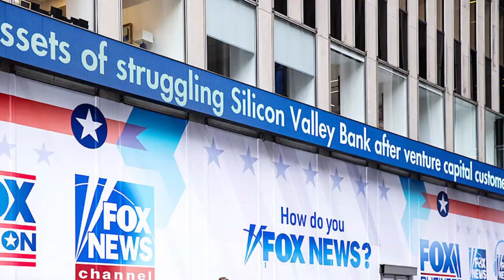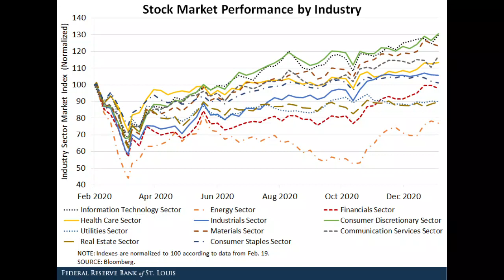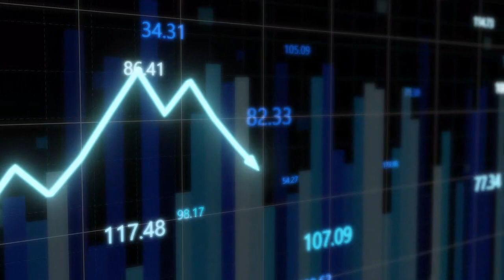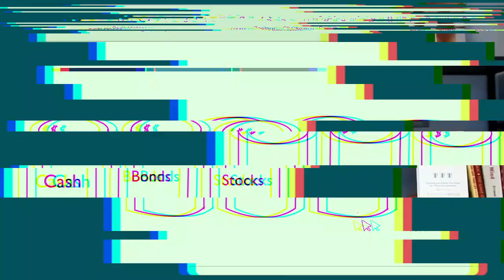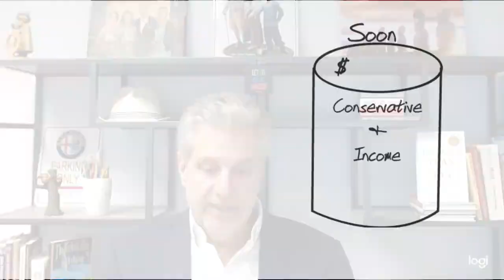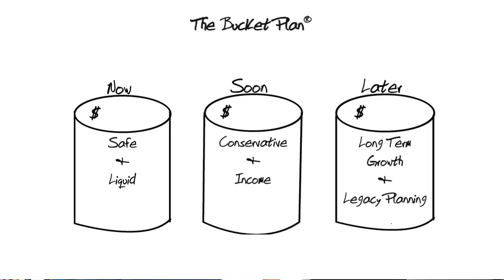Silicon Valley Bank Oversight & Your Investments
The demise of Silicon Valley Bank (SVB) is troubling everyone’s mind these days.  — In Peter’s newest video, he discusses the collapse of SVB and how your retirement plan is designed so that you do not need to worry.